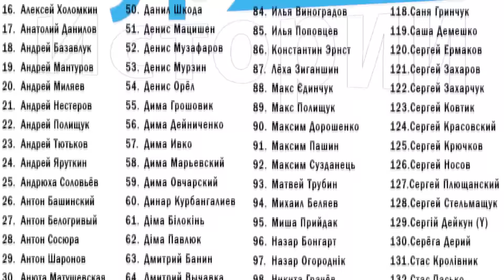Итоги конкурса №5...Тур Истории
Сайт Banggood